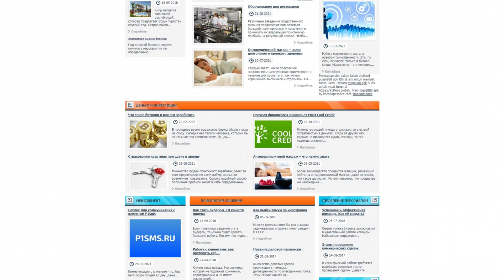probusiness.biz - Guest posting an article, news or press release on the website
Probusiness.biz is dedicated to the topics of money and business.

Here is information about:

- business ideas,

- money and investments,

- career,

- marketing,

- of communication psychology,

- management,

- work and education,

As well as advice on employment and human resource management.

The site will be a useful source of information for those interested in business and finance.

Guest posting an article, news, interview or press release on the website probusiness.biz quickly and easily with PrFlare.

guest posting

guest post

post news

article publishing

outreach